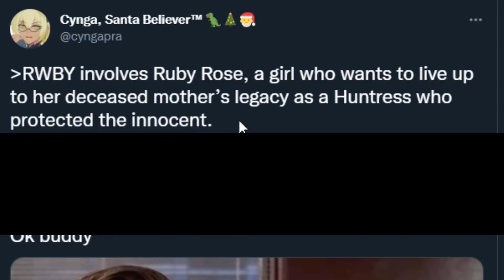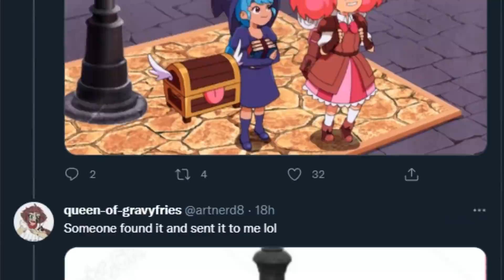High Guardian spice ruthlessly mocked on Twitter lol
can u believe this

AlphaΣ
Vtuber Addict
massimo
Alex
Barb
Dustin C.
Ex-Gumpdrop
Fuzzy Pickles!
Savage Chill
Will S.
kingstyle13
AuraGami
Connor W.
Devil Hunter Nero
Echovald
Jose
Refat B.
Shon R.
Xintorn20
Mathew A.
Michael G.
Mitchel V.
Nolan H.
RNJRgreen
Vanishing W.
danielle f.
ijloco01
kameki
Vikks Hallowhaunt
GLeNoSBETA
Zombie+
Expresso